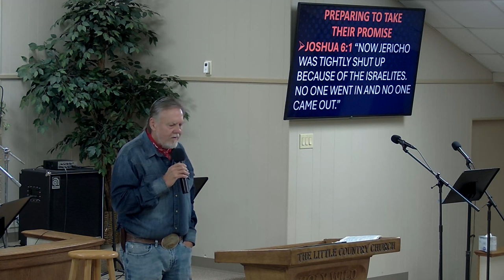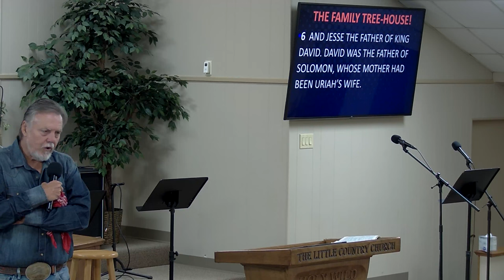SUNDAY 5-19-2024 HOME SWEET HOME.